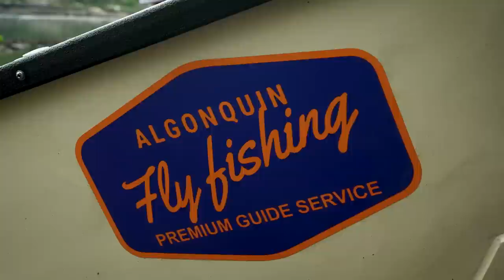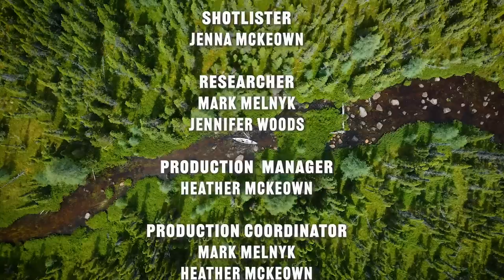River Smallmouth Bass Fishing Action!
Jenna is on the hunt for big smallmouth with Algonquin Fly Fishing in Ontario! River fish are such a great adversary!